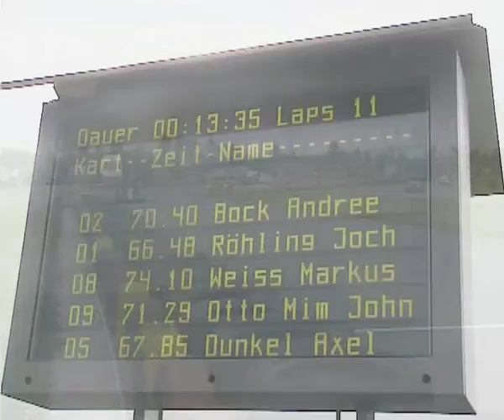A la cart - Elephant Seven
Kart Event in Bispingen auf Ralf Schumachers Kartbahn.